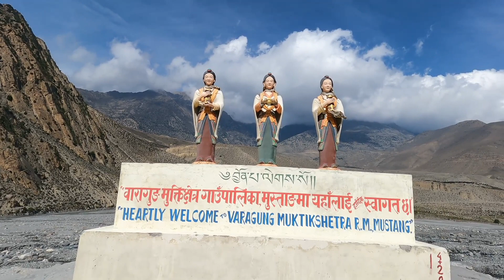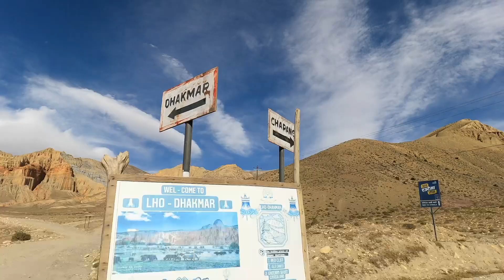Upper Mustangko Taja Apple Khana paiyo❤️🙏😋